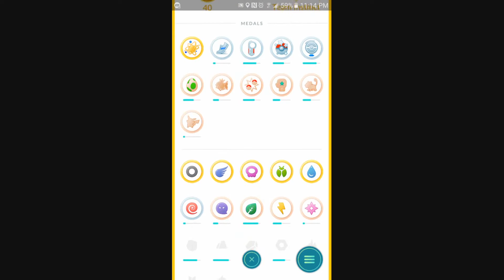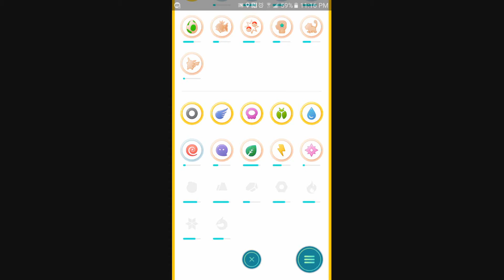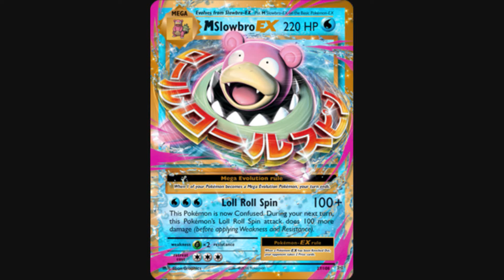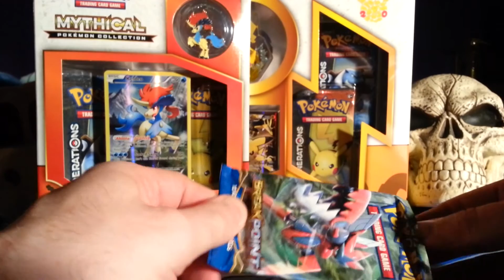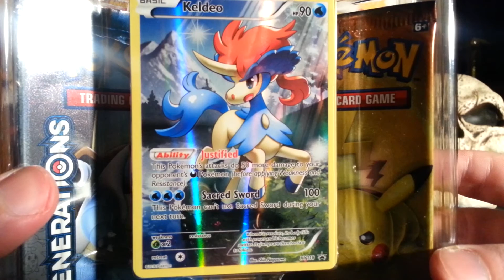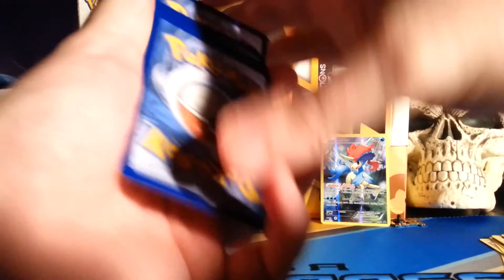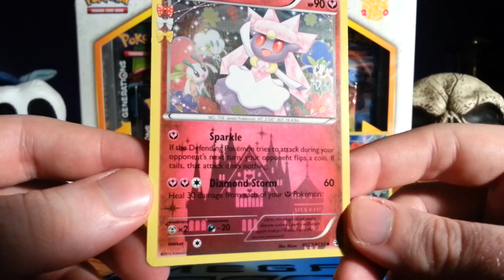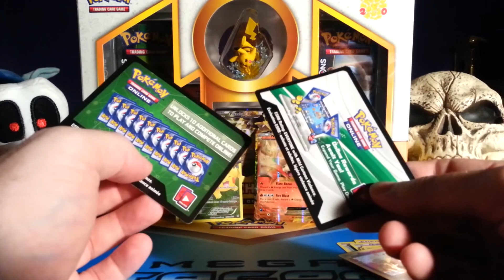Keldeo Mythical Collection Unboxing & Giveaway! + New Pokémon TCG: Evolutions Cards!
Welcome back, Pokémon Trainers! It's time again for a weekly news update video thingy!

- As usual, I've got a Pokémon TCG booster pack to open up in this video (BREAKpoint, namely), but in addition to that, in celebration of breaking 900 subscribers to the channel this week, I'll also be opening up the Keldeo Pokémon Mythical Collection box as well! As usual, the code cards from these openings will be going out to some lucky viewers. I'll open up the items near the end of the video, and give you viewers the Question of the Day for you to respond to. Leave your response in a comment down below using the hashtag QOTD, and you'll be entered into the running to receive one of the code cards (chosen randomly) when I do the drawing this coming Sunday, October 23.

- Prepare your peepers, Pokémon pals! Tomorrow marks the release of the Pokémon Sun and Pokémon Moon demo, available as a download from the eShop on Nintendo 3DS! I'll be starting up a playthrough of the demo here on the channel as soon as I can get my virtual hands on it, so come on back tomorrow to see how my adventure in the brand-new Alola region begins at last!

- Some helpful new updates have come to the world of Pokémon GO. Gym Training at your team's Gyms has become easier, allowing you to bring a full team of 6 Pokémon (no longer limiting you to just 1), and lowering the CP of the resident Pokémon holding down the Gym. And a new catch bonus feature provides increased chances to capture Pokémon of types that you've already collected a good number of in your journeys. Click the link below for more detailed information on these new features:

- More cards from the upcoming Pokémon TCG expansion, Evolutions, have been revealed: Slowbro-EX, Mega Slowbro-EX, and the Blastoise Spirit Link Trainer card. Let's talk some quick strategy ideas for these new cards in advance of their release on November 2!

- Just as a reminder, the Pokémon League at Heroes' Beacon in Saint John, New Brunswick, Canada will be hosting a Pokémon TCG: Evolutions prerelease tournament on Saturday, October 29. If you're in the area and are interested in attending and/or preregistering, contact Heroes' Beacon at their website listed below.